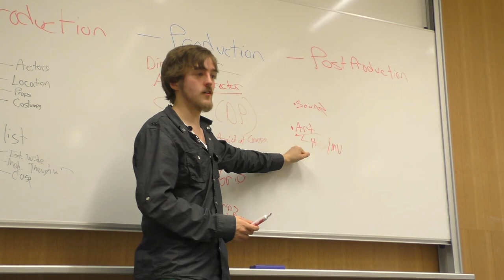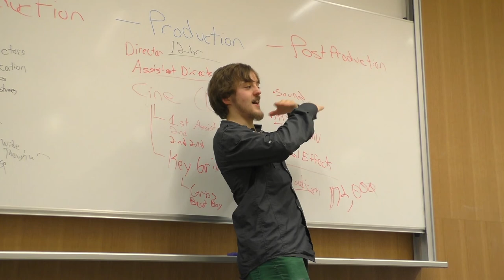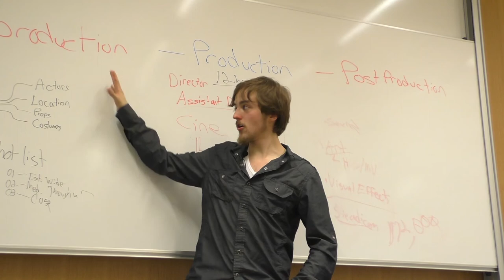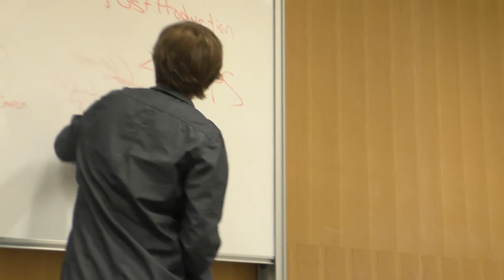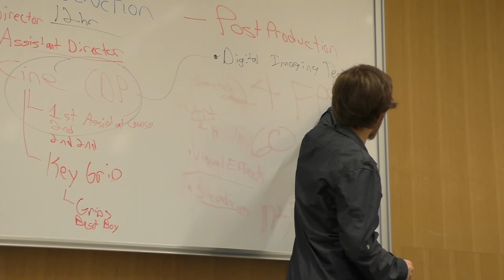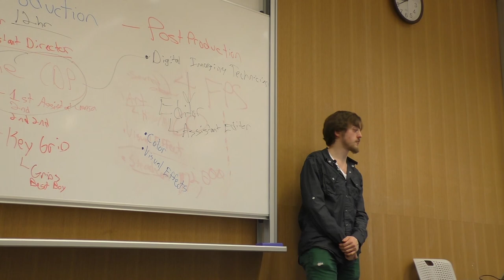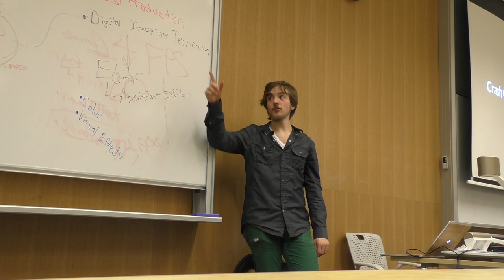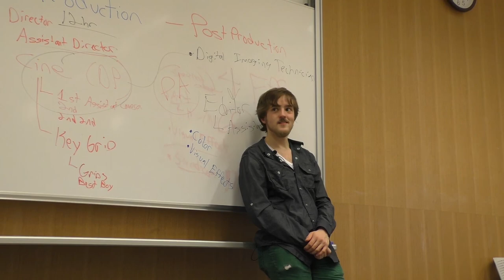NYUSH Video Production Lecture #1: Crash Course (3 of 3)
Lecture by NYU Tisch's Justin Scholar.  A Crash course in video production: How to see a project through from start to finish.

1:05  Additional Roles (e.g. VFX + Steadicam)
2:55  Using friends without film experience (Digging Holes Anecdote)
5:00  Documentaries
7:25  A Medium defined by Technological Advancements
8:10  The origin of 24 Frames per Second
9:20  Film originating from the Analog
10:00  Editing for Documentary
10:50  Editing for Cinema
11:25  Digital Imaging Technician
12:20  Editor & Assistant Editor
14:00  Color, Visual Effects, Sound

15:00  Producer ≠ Director, proper delegation
16:10  Justin’s favorite film experience
17:50  Film jobs bleed into personality
19:20  Facebook Page (Tisch Talent Guild ref)
20:10  Getting involved with film/tv in NYU as a PA